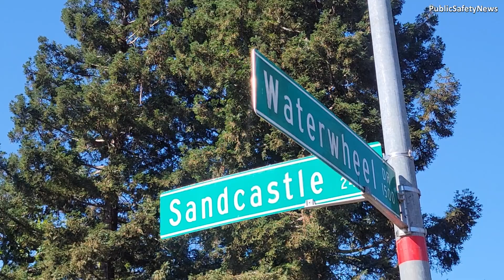16-Year-Old Shot in the Stomach | Sacramento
Just after 10 a.m., on October 2, Sacramento Police responded to reports of a shooting on Waterwheel Drive.

According to radio reports a 16-year-old was transported to the hospital for a gunshot wound to the lower abdomen.

Witnesses say the shooting occurred on Mossy Bank Dr and the victim made his way over to Waterwheel Drive.